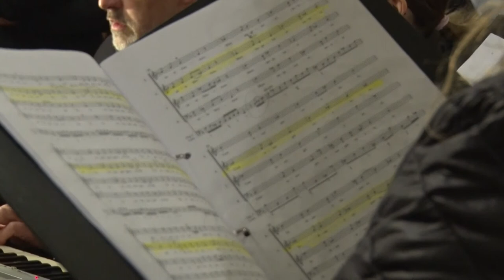Szekszárdi Madrigál Kórus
A halottak napja és mindenszentek ünnepére a Szekszárdi Madrigál Kórus templomi koncertet szervezett, melyre az alkalom hoz illő darabot választottt Jobbágy Valér karnagy. Ezúttal Albrechtsberger  Reqviemjének dallamait élvezhette a közönség.